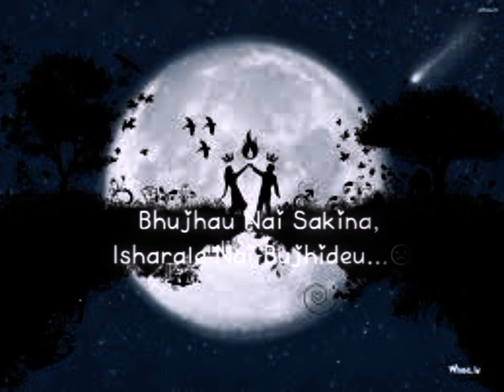korechhu chitra timrai_Nepali songs